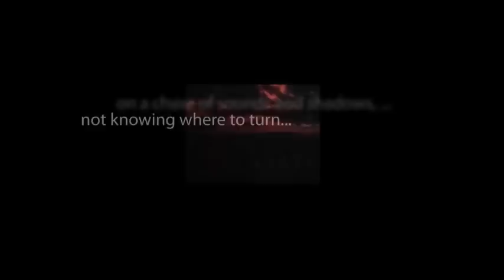CBS Radio Mystery Theater "You're Only Young Twice" written by Fielden Farrington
A serum that reverses the aging process is successfully created by a brilliant scientist.